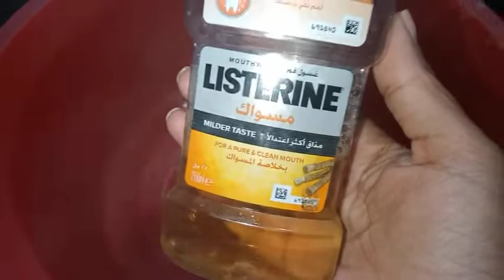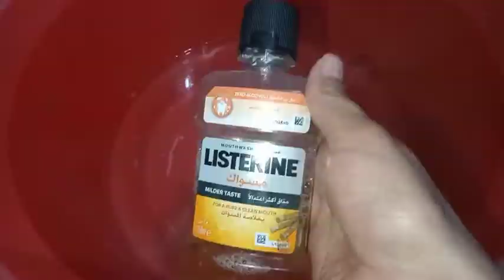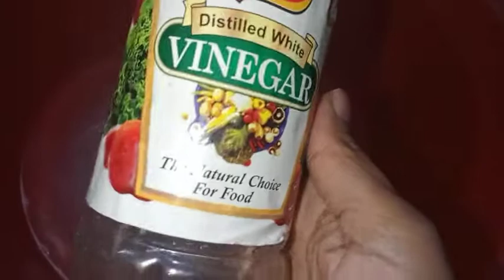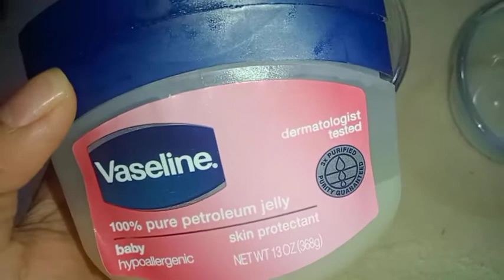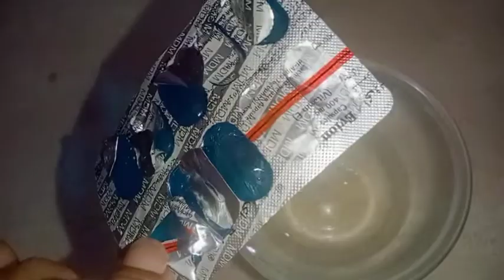Cracked Heels removal home remedy || Cracked heels pedicure ||Homemade cream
Cracked Heels removal home remedy || Homemade cream

Hi everyone Hope you all doing well today I am sharing,my Best remedy for cracked heels ,I am sharing home made cream for cracked heels.cracked heel is a big problem but this Homemade cream Will works for fastly to remove cracked heels.. homemade cream for cracked heels,home remedy for cracked heels,it's quick and Easy treatment for cracked heels, cracked heels pedicure..

⚫ This video cover all topics
➡️ Cracked heels removal
➡️ Homemade cream for cracked heels
➡️ cracked heels pedicure
➡️ cracked heels remedy
➡️ cracked heels removal
➡️ cracked heels treatment
➡️phati ariyo ka asan ilaj
➡️ Soft Feet at home
➡️Soft Feet cream
➡️ How to get soft feet